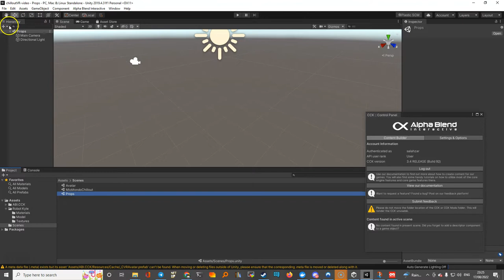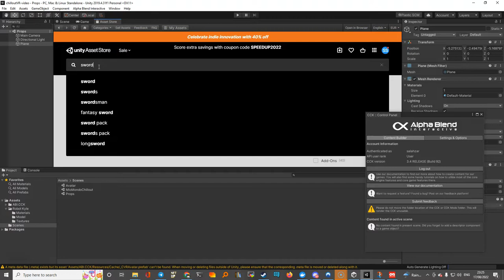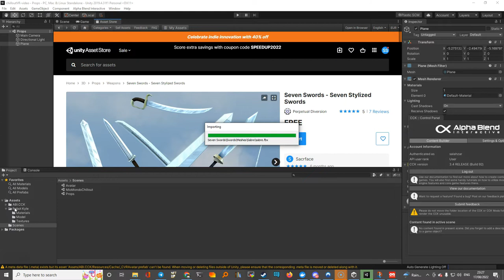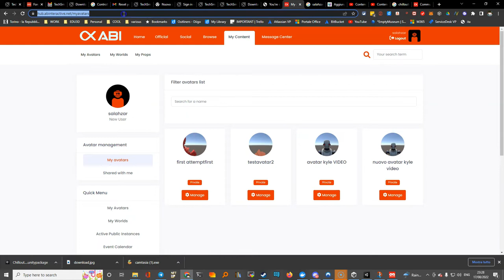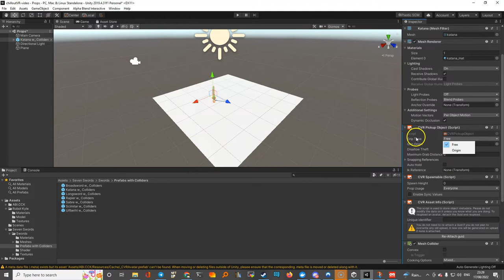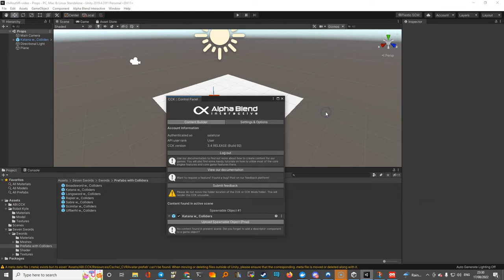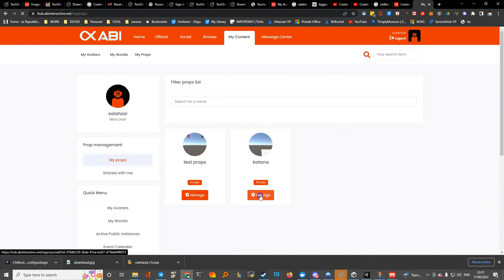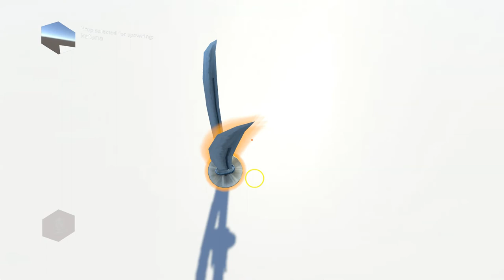4. ChilloutVR caricare una prop